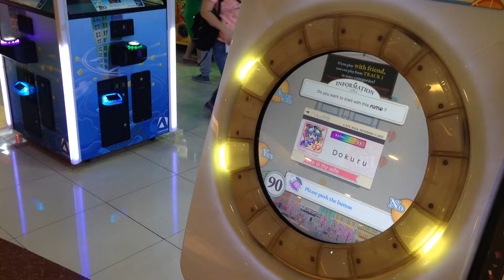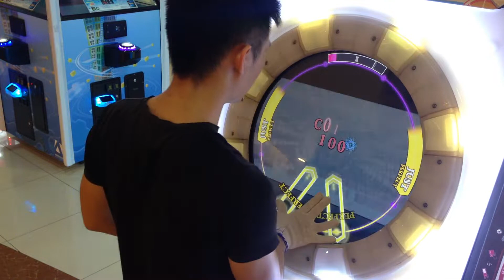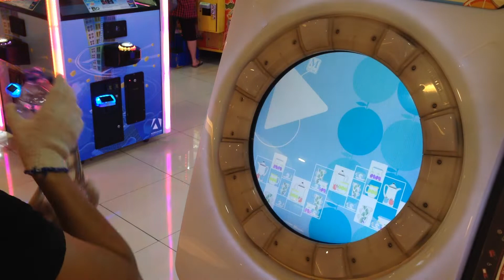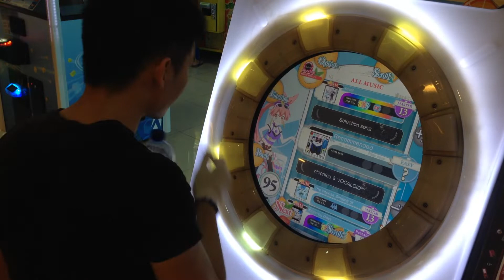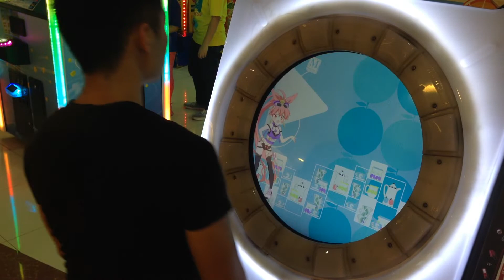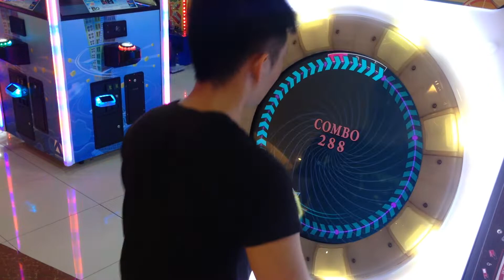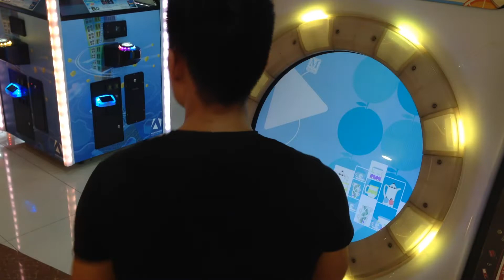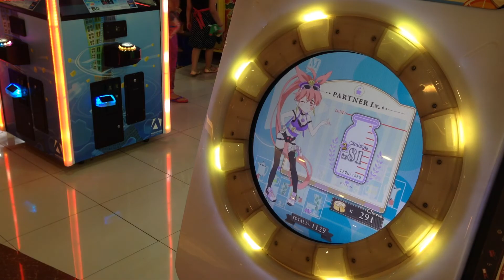[MaiMai MiLK+] Dokuru *Random 13/13/13*